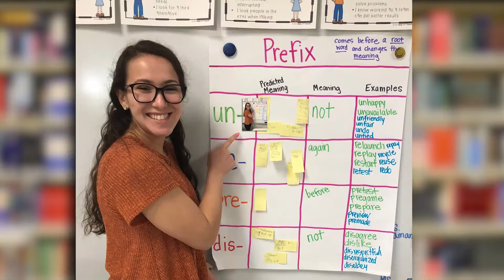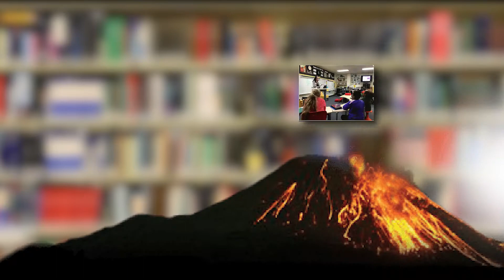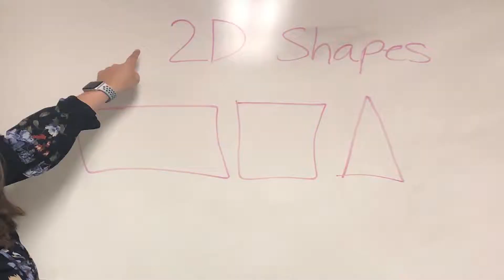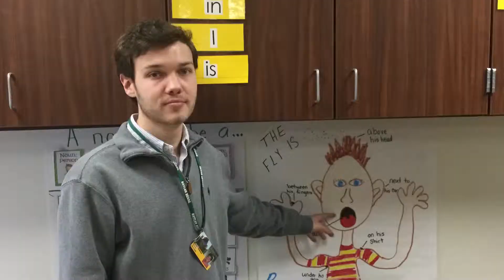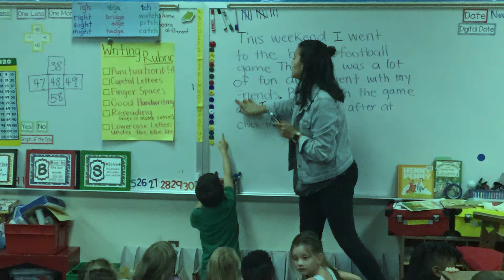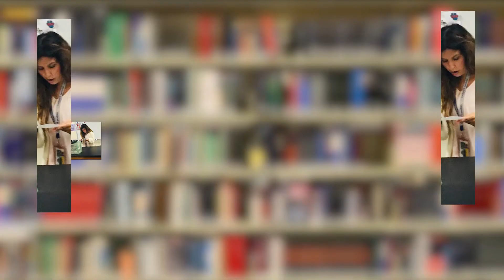Action Research Symposium 2019 Slideshow - An Andrew Dittmann Cinematic Experience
A real trip